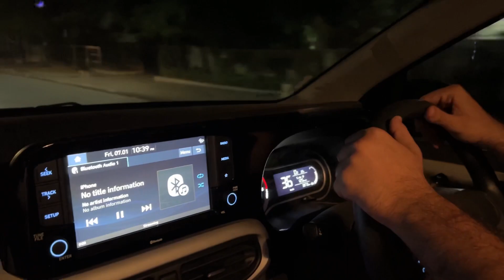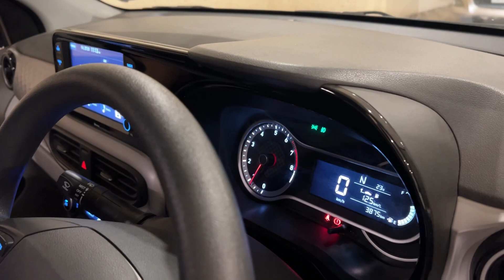Hyundai Grand I10 NIOS BS6 OWNERSHIP EXPERIENCE by MARUTI SUZUKI SWIFT OWNER REVIEW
i10 nios ownership experience by ex-swift owner.

the owner feels i10 nios is strong and safe compared to swift and the acceleration of swift is better whereas i10 nios has more smooth and comfortable ride